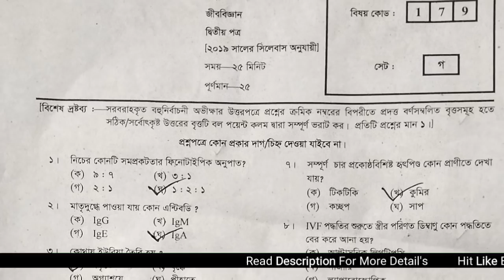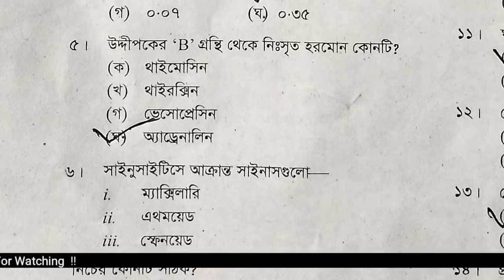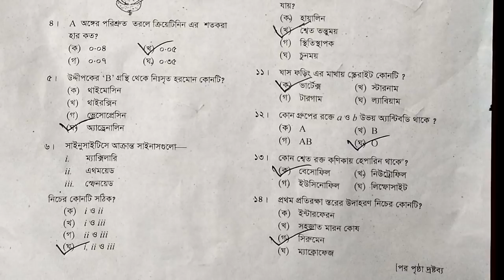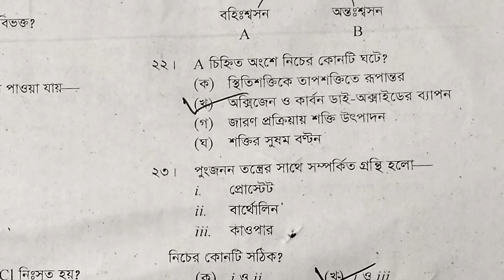HSC-2019 Biology (জীববিজ্ঞান)2nd Paper MCQ questions Solve, 100%sure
It is very important video for HSC examine.In this video I will share Hsc Civics mcq solution answer sheet 2019 Dhaka board 100% sure I think it's helpful video for all hsc examinie.
Other part like this videos ➤
🤗Thanks ForWatching..